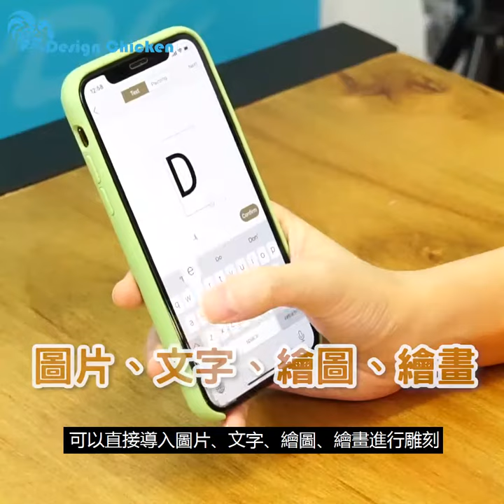設雞開乜野🎁 自動調節迷你鐳射雕刻機 LaserPecker Pro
自動調節迷你鐳射雕刻機 | LaserPecker Pro

LaserPecker Pro迷你手持鐳射雕刻機，緊湊型的設計，機身小巧精緻，由移動電源供電，攜帶方便，可在任何地方使用，非常適合業餘鐳射雕刻使用。

配備的高品質鐳射頭，穩定性好，工作時間長，持久耐用，自帶工作警告警報/動作觸發停止/過熱關機/密碼鎖等多重保障設計，避免事故發生，安全有保障。
配合專屬應用程式使用，使操作變得簡單方便，由智能手機控制的無線藍牙技術進行控制。

擁有四種雕刻模式，可以直接導入圖像/文本/繪圖/繪畫進行雕刻，精度精確到0.01毫米，雕刻範圍在10*10釐米，
無論是木材/毛氈/果皮/皮革/紙張/布料等各種雕刻材料都能完美適用，可以讓靈感成真，創造想要的一切。

LaserPecker Pro比上一代LaserPecker 更細膩,像數更高！

 創意之處：
😍  緊湊設計，可在任何地方使用
😍  可攜式設計，小巧精緻
😍  高品質鐳射頭，穩定性好，工作時間長
😍  操作簡單方便，配備專屬應用程式
😍  精確精度0.01mm，雕刻範圍10*10cm
😍  Pro智能架子可自動調節適合距離鐳射
😍  智能手機控制的無線藍牙技術
😍  四種雕刻模式，直接導入圖像/文本/繪圖/繪畫
😍  適合初學者/專業人士/愛好者等
😍  適用木材/毛氈/果皮/皮革/紙張/布料多種雕刻材料
😍  工作警告警報/動作觸發停止/過熱關機/密碼鎖多重保障避免事故